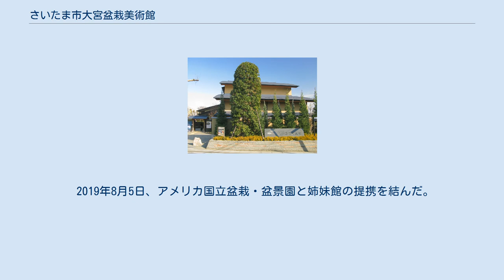さいたま市大宮盆栽美術館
さいたま市大宮盆栽美術館（さいたましおおみやぼんさいびじゅつかん）は、埼玉県さいたま市北区にある、世界初の公立の盆栽美術館である。
 旧大宮市には1923年（大正12年）の関東大震災で被災した東京小石川周辺の盆栽業者が移住して形成された盆栽村があり、盆栽の町として知られていた。
盆栽の魅力を発信するための観光施設として、2010年に開館した。
 東京都千代田区および栃木県下野市に所在していた、明光商会創業者・高木禮二のコレクションを展示した髙木盆栽美術館（現在は、東京都多摩市に盆器を展示する多摩盆栽資料館と神奈川県足柄上郡山北町に盆栽を展示する松月園に分散して現存）が所有していた盆栽・盆器・水石・浮世絵の主要な作品を展示している。
 当初は年間15万人から20万人の観光客が見込まれていたが、初年度の6万5663万人が最大で、2012年度は4万9399人と、徐々に来館者数は低下している。
年間経費の1億7836万円（2011年度）に対して年間収入は1266万円にとどまっており、1億6570万円の大幅な赤字となっている。
 2019年8月5日、アメリカ国立盆栽・盆景園と姉妹館の提携を結んだ。